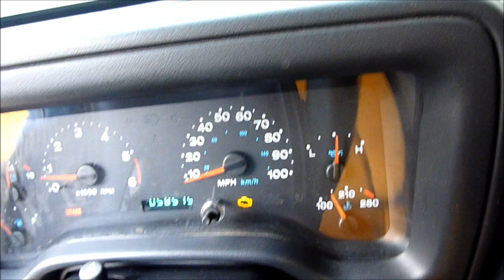04-17-2011 CleanUp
Little clean up and prep before frame work at the local dealer